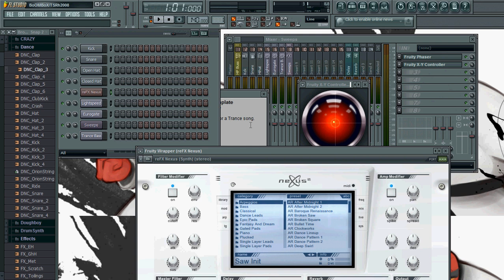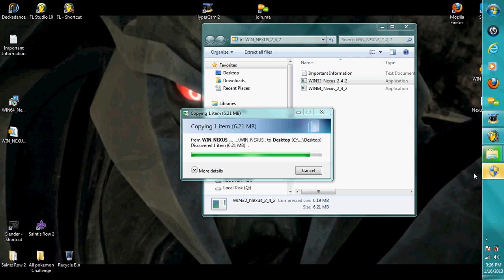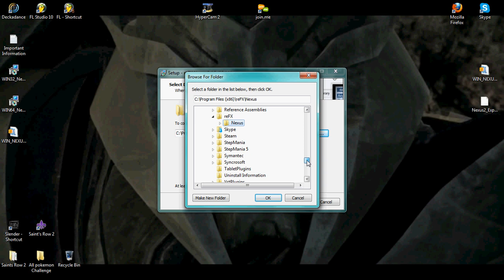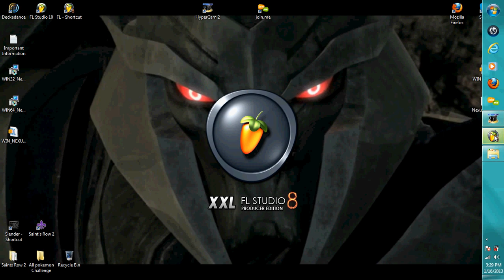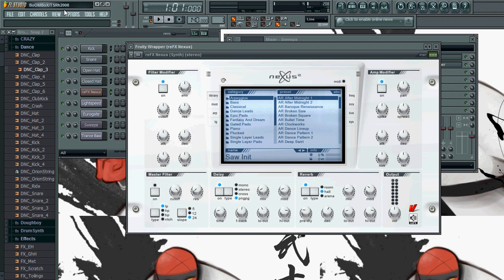Help! ReFX Nexus 2 update NOT WORKING!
HEY!

Does anyone out there who have Nexus 2 know what's going on with this thing, and can possibly tell me why it's not working. I have done everything in my power to get it to work, and I can't seem to get it to work no matter what I do.

Keep in mind that my version is NOT pirated. I BOUGHT it... so I can't use any tricks or messing with the folders like most people can.